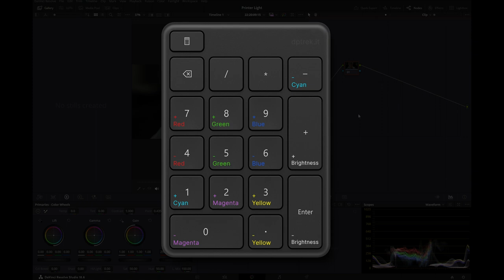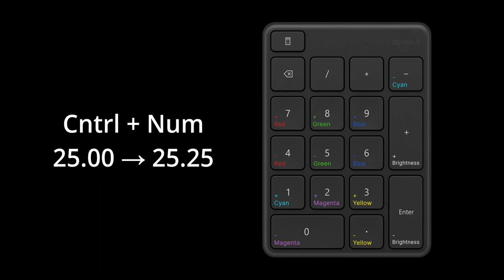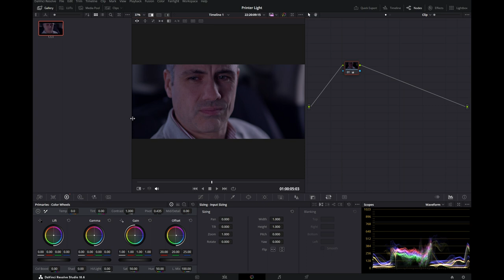DaVinci Resolve 18 - Printer Light Hotkeys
Le Printer Light Hotkeys offrono delle funzionalità mancanti tra gli strumenti base di Resolve. In particolare queste scorciatoie da tastiera permettono di lavore in maniera semplice, precisa e diretta, sia in addizione che in sottrazione di gain, sulle componenti Ciano-Magenta-Giallo dell'immagine.

DP-Trek è un sito interamente dedicato alla direzione della fotografia. Attraverso articoli, video e interviste, si trattano argomenti che spaziano dalla teoria del colore alla distanza cinematografica, dalle strumentazioni alle tecniche di ripresa, approfondendo anche anche il tema della color grading, in particolare su DaVinci Resolve. Tutto questo partendo sempre dalle basi, ma in ottica avanzata.